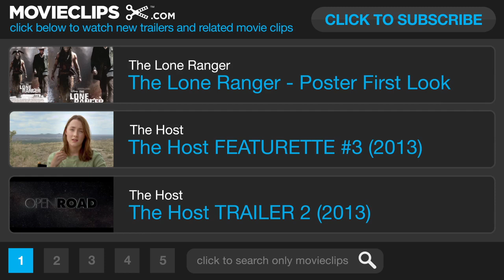Bless Me, Ultima Trailer 1 (2013) - Benito Martinez Movie HD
A drama set in New Mexico during WWII, centered on the relationship between a young man and an elderly medicine woman who helps him contend with the battle between good and evil that rages in his village.

Cast:

Director:
Carl Franklin

Jesse Beaton

Writer:
Carl Franklin

Editor:

Cinematographer:
Paula Huidobro